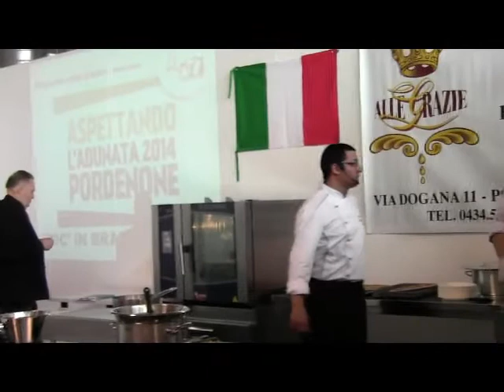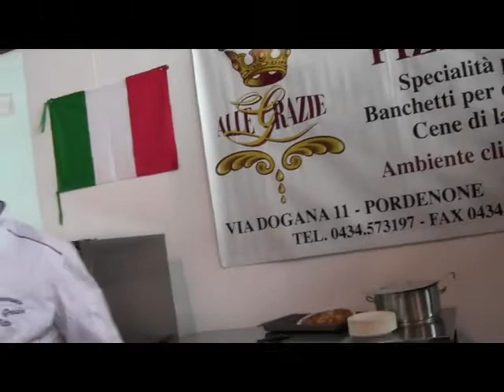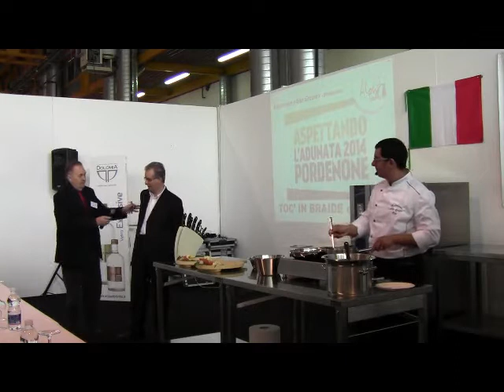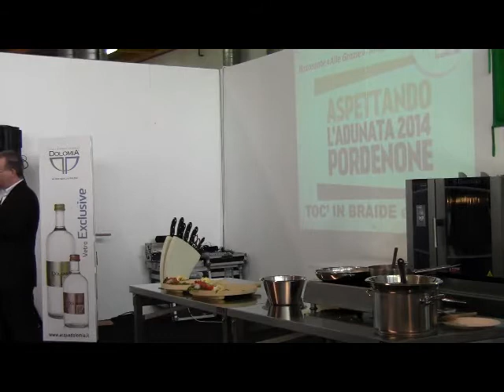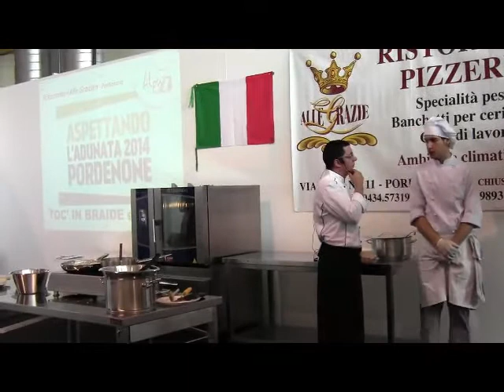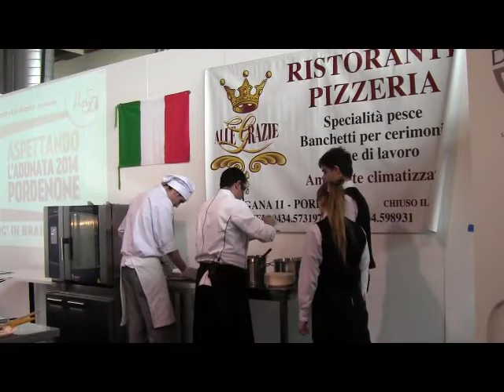Ristorante ALLE GRAZIE -- PORDENONE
Chef Norrito Vito
"I piatti della tradizione friulana per l'Adunata nazionale degli Alpini: Toc' in braide con asparagi e fonduta di formaggi di malga -- Il frico"